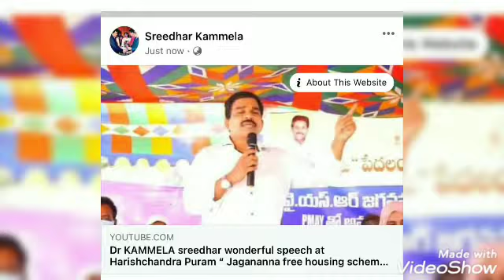Dr Kammela sreedhar during “Jagananna Free Housing scheme “ inauguration at Tadikonda constituency